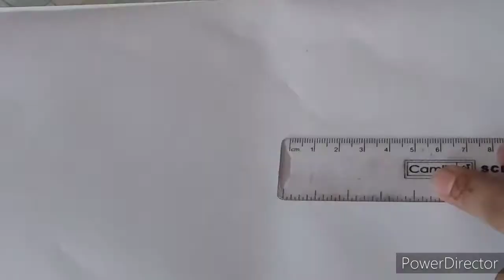navratri special greeting card/dussehra card/navratri card/rasta greetings card/DIY navratri card/